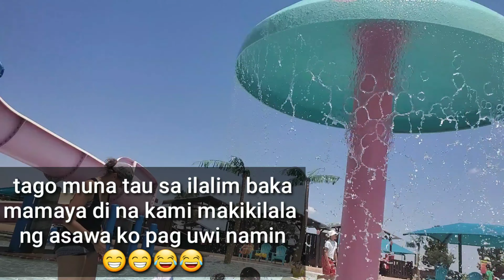SUMMER 2019 CASTAWAY COVE WATER PARK, WITCHITA FALLS TEXAS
Summer get away with my close friends